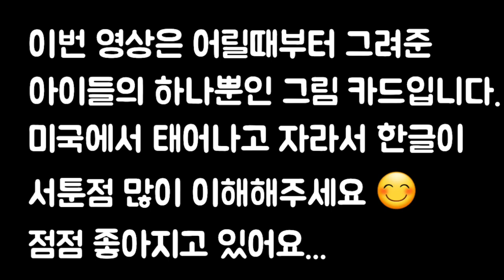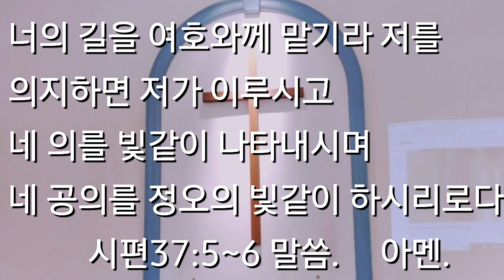🇱🇷 감동생일편지 카드 아이들이 만든 핸메이드 생일카드. 서툰한글~ 영어가 쉬운데~💌엄마아빠께~♡한글로 표현해준 고마운 마음♡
아이들이 직접 만들어준 감동의 생일 카드.

💜 정아,선아,준,남준이가 지금보다 더 어렸을때, 엄마,아빠, 그리고 서로의 생일에 만들어주었던 생일카드.💌

보물처럼 고이고이 간직했던 여러가지 카드를 함께 공유하고자 합니다.

엄마와 아빠의 보물 1호를 공개합니다.😄

남준이 💛그림을 응원해주는 모든분들께 진심으로 감사드립니다. 🙏

남준 맘 ^^~♡✍